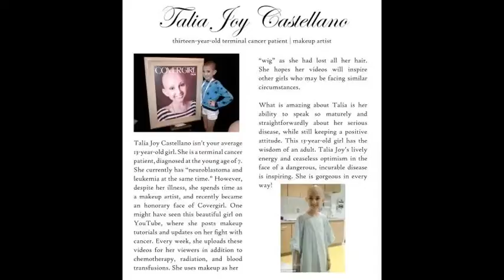Movie 1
TALIA RIP YOUR AN  ANGEL WHOS EARNED HER WINGS